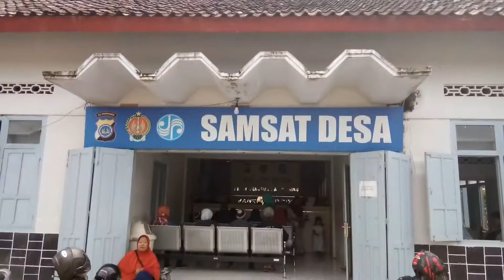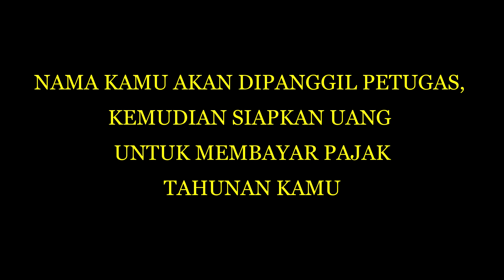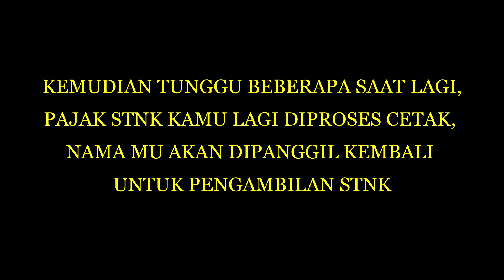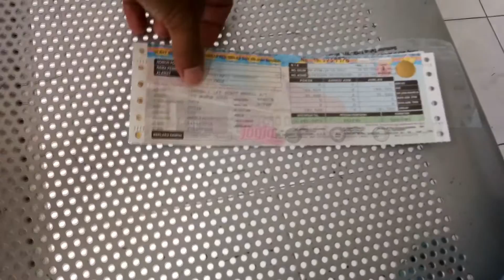CARA PERPANJANGAN PAJAK STNK TAHUNAN DI SAMSAT DESA PURWOBINANGUN PAKEM SLEMAN #132